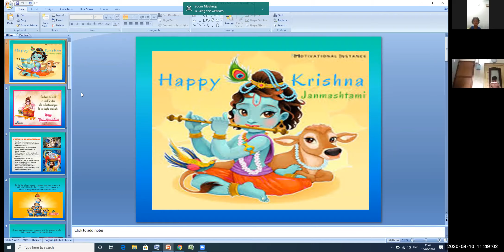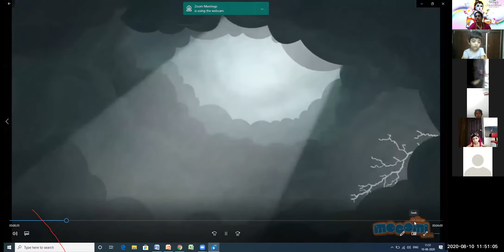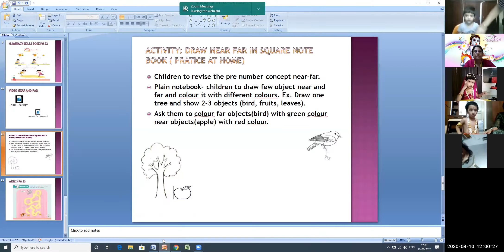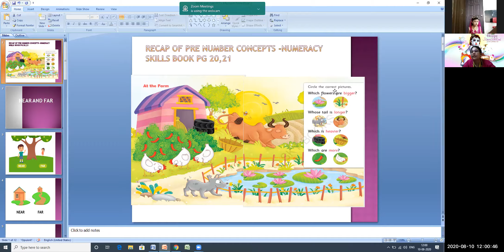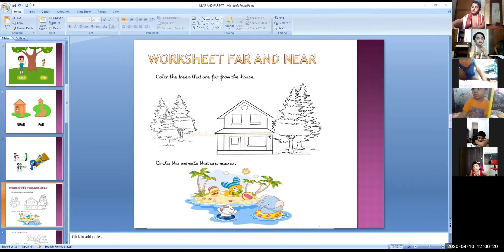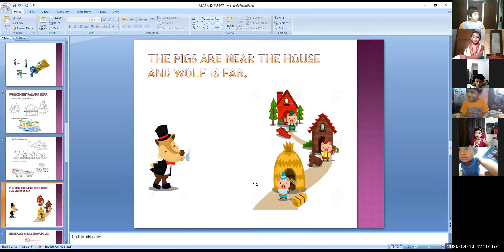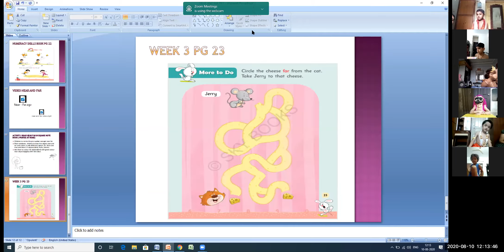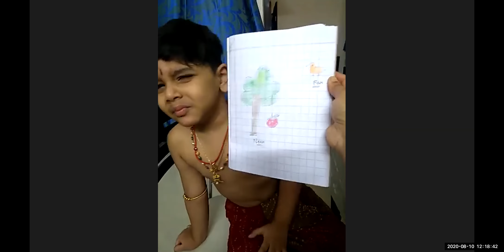JGS- LKG MATH INTRO OF FAR AND NEAR